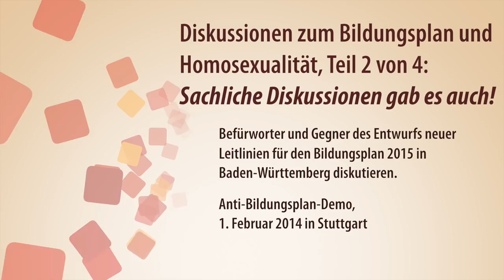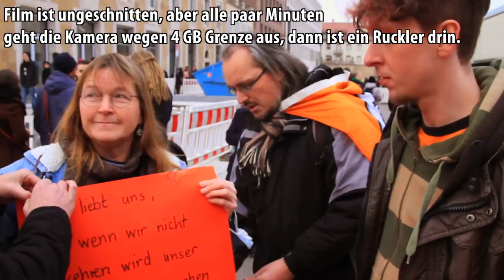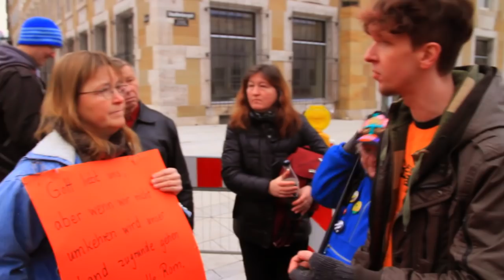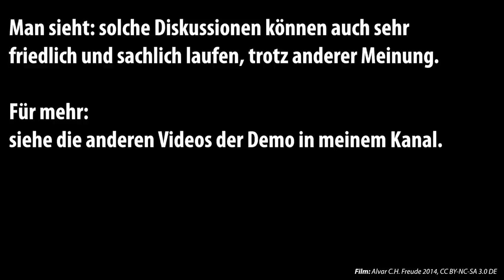Diskussion: Homosexualität und Bildungsplan, 2/4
Teil 2/4: Diskussionen um Homosexualität, Bildungsplan, Toleranz, ...

So geht es auch: Sehr sachliche Diskussion zwischen Demonstranten und Gegendemonstranten -- u.a. Martin Eitzenberger (@Cymaphore, Landesvorsitzender Piraten BW) -- über Homosexuelle und den Entwurf für Leitlinien zum Bildungsplan Baden-Württemberg, Glaube, die Bibel, Gott, Jesus Christus, Homophobie, Schwule/Lesben usw.

Bei Demo gegen die Leitllinien zum neuen Bildungsplan 2015 in Baden-Württemberg.